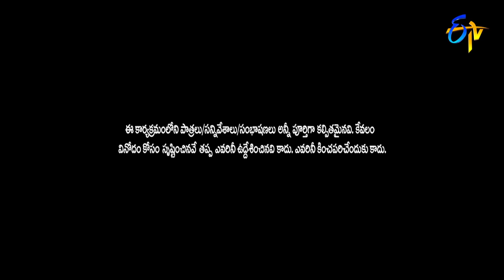Hyper Aadi & Raising Raju Performance | Jabardasth | 29th September 2022 | ETV Telugu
What happens when Aadi and Raju imitate everyone in the Jabardasth's team? Watch this humorous skit presented by Hyper Aadi and Raising Raju's team.